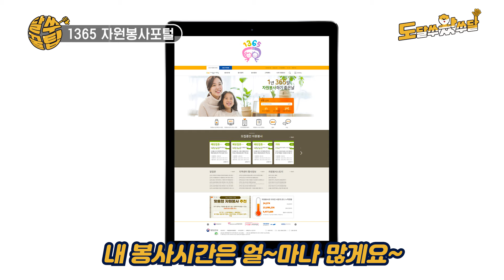달쑤는 무슨 왕?👑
나는 봉사왕 도달쑤~

1년 365일 내가 참여한 자원봉사를
한 눈에 보고 한 번에 찾는 1365!

대구의 자원봉사 정보가 궁금하다면
대구광역시 자원봉사센터 홈페이지에서!💻